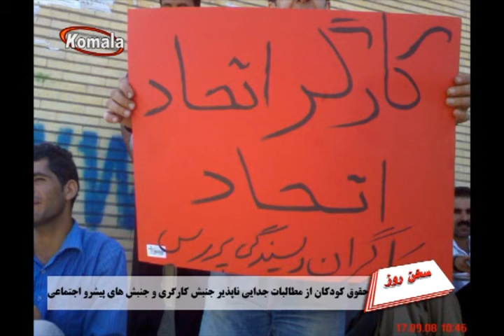TV-komala ----سخن روز ----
حقوق کودکان از مطالبات جدایی ناپذیر جنبش کارگری و جنبش های پیشرو اجتماعی